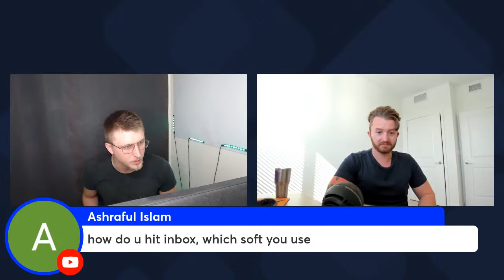Making Money Online with the Cold Email Wizard (@danielfazio) - Growth Hacking Podcast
Daniel Fazio, AKA the Cold Email Wizard, has an online education business for service businesses, 5 software companies, and an incredible amount of knowledge. On this episode of the we jump into Cold Emails, Online Businesses, Twitter Content Marketing & much more.